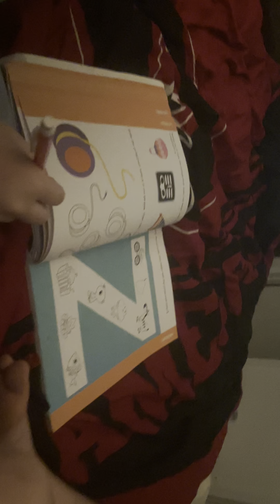Joel Teaching Elise